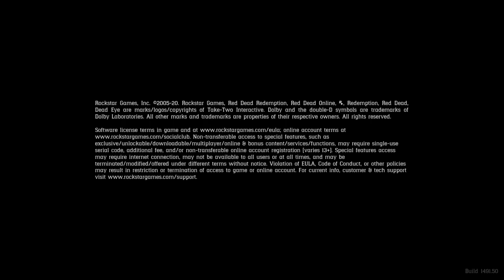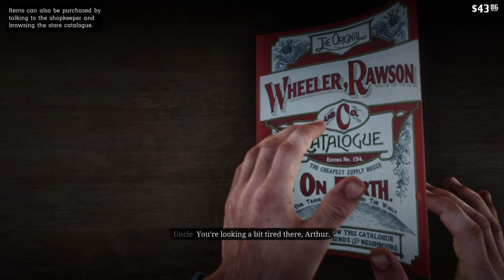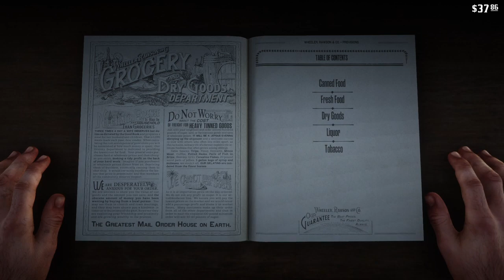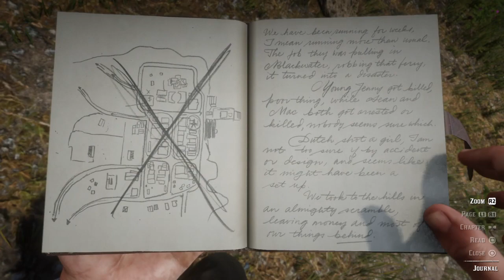Red Dead Redemption 2 #4